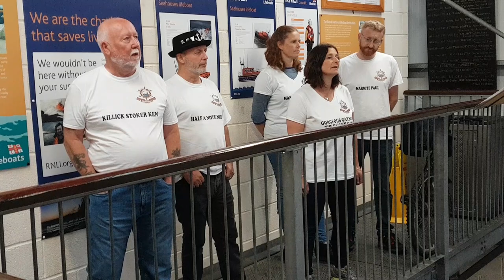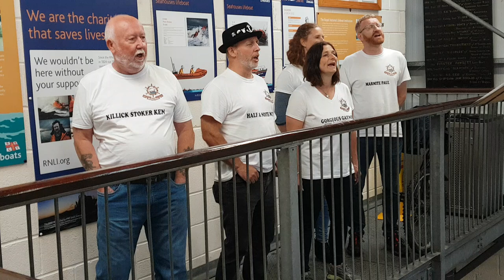Lower Deckers Sea Shanty singers at Seahouses RNLI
The LOWER DECKERS Sea Shanty Group performing "The Rescue" at Seahouses RNLI Station in aid of the RNLI, sung specially for the Lifeboat Crew at Seahouses who had just returned from their weekly exercise launch. Well done Lower Deckers !